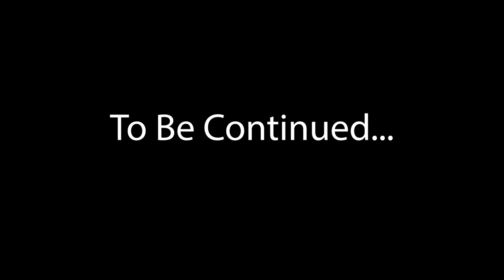More Solving Puzzles in A Giant-Sized World! | Little Nightmares Pt. 3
My Playthrough of Little Nightmares, Continues... With more Puzzle Solving.